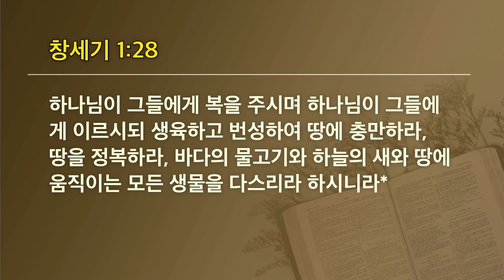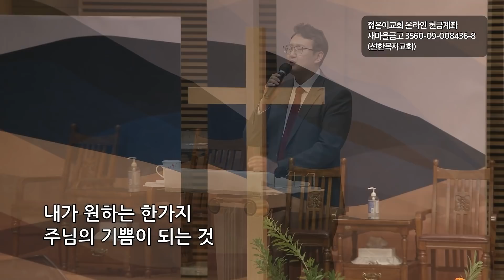[선한목자교회] 젊은이예배설교 2022년 01월 16일 | 일의 디자인 - 조준모 교수 [창세기 1:27-28]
일의 디자인 - 조준모 교수 [창세기 1:27-28]